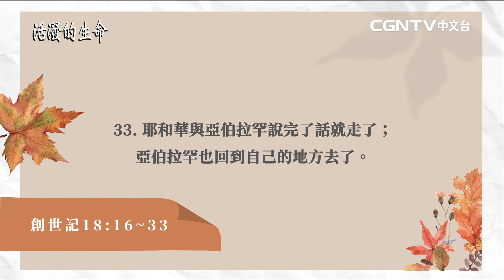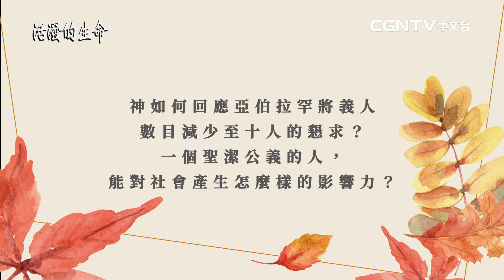[活潑的生命] 20220902 亞伯拉罕為 罪惡之城所多瑪祈求(創世記18:16~33)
奉獻帳號：
銀行：國泰世華銀行(013)華江分行
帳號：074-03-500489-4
戶名：社團法人中華基督環球福音網協會